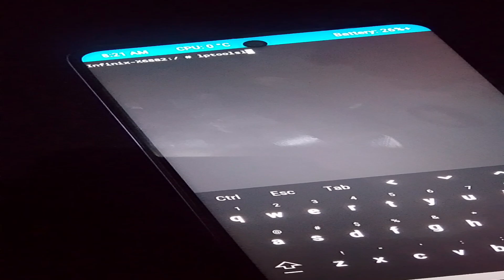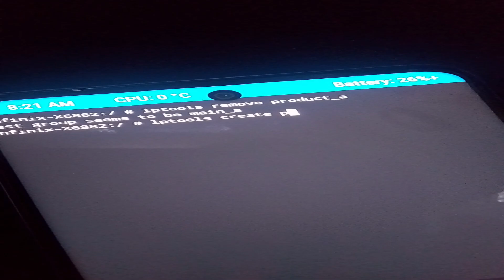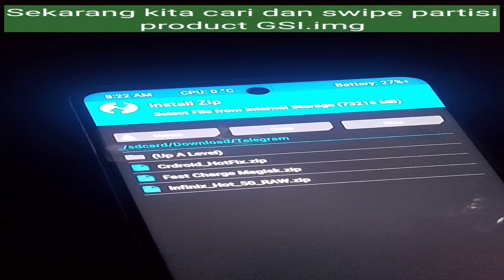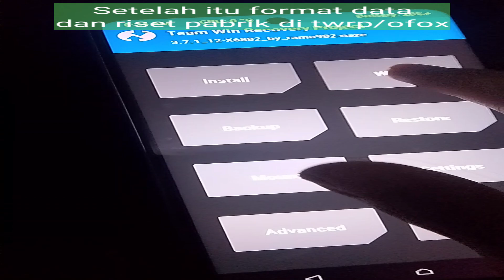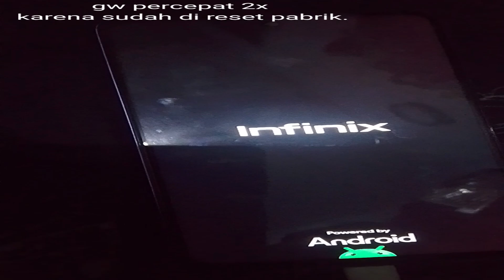Flashing Rom GSI di Infinix Hot 50 4G (X6882) tanpa pc/otg/sdcard | Via TWRP/OrangeFox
link unduh (file wajib)

readMe:
Untuk link2 itu di extrak dan didalam nya terdapat product.img

Link1 adalah mengubah ukuran partisi system agar dapat memflash partisi system lebih besar dari 3-4Gb.

list GSI ROM (rekomen Voltage OS brightness
no redup):
Lineage OS By "MisterZtr"